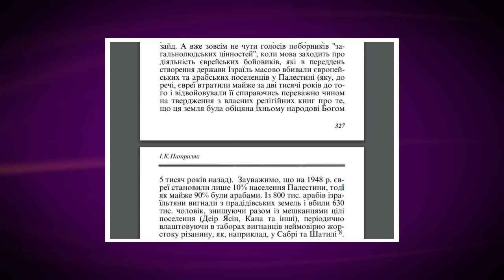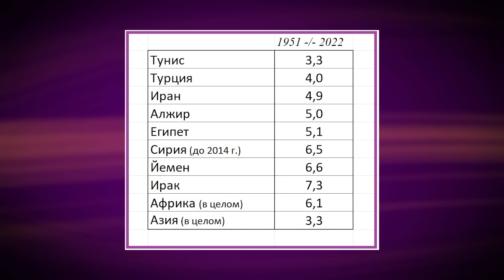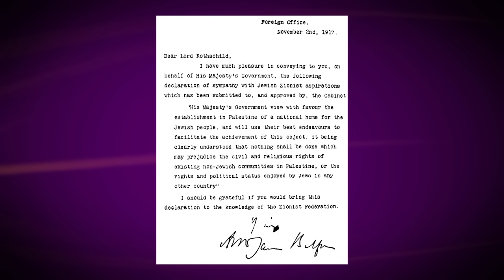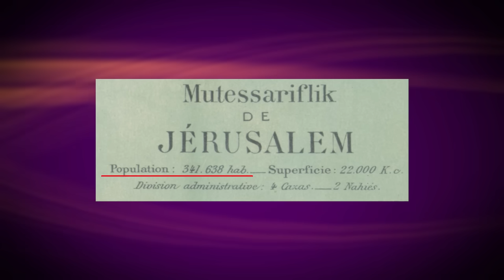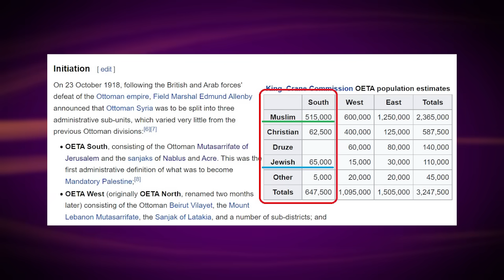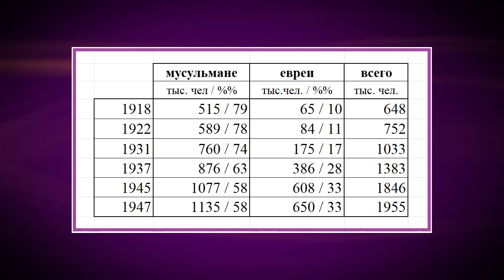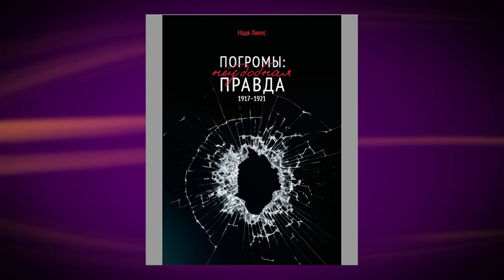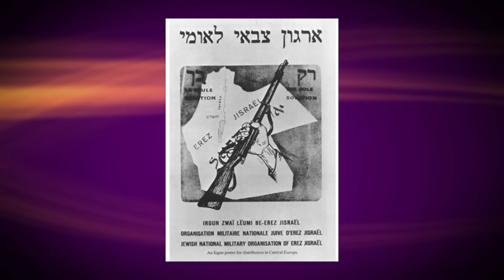Войны Израиля. Как делили подмандатную Палестину. Часть 1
00:30   нет, неслабо
02:34   чему нас учат в (украинской)школе
06:30   как 1 убитый изгнанник превратился в 13 живых
11:52   секрет народного счастья (напасть на Израиль и сдаться)
12:26   сравниваем с УПА (номер раз)
14:41   с чего всё начиналось (Декларация Бальфура и решение Лиги Наций)
18:54   какое арабское государство разрушили сионисты?
24:10   как поделили и переделили владения б. Османской империи
27:50   кто там жил?
33:20   не только евреи были «понаехавшимитут»
37:00   платить и унижаться (как жили «зимми» в исламском мире)
42:48   и как это захотели повторить в Палестине 20-го века
45:30   неудавшийся погром(ы) – всё познаётся в сравнении
51:05   кошмар начинается («Белая Книга 1939 года»)
56:54   задача, у которой не было решения
1:00:40  и безумная попытка решить её
1:00:00  в чем разница между УПА и сионистами (номер два)
1:12:34  мировое сообщество переходит к «окончательному решению» еврейско-палестинского вопроса